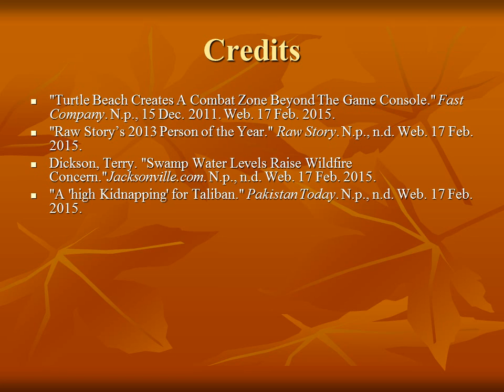Book Trailer: Scat by Carl Hiaasen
Example of a book trailer using MS PowerPoint